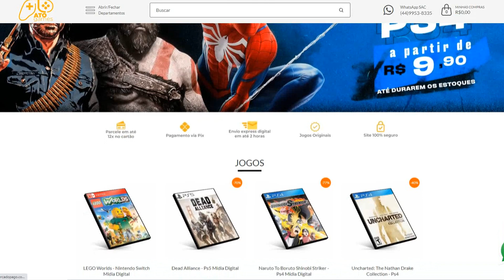2 JOGOS GRÁTIS PRA SEMPRE E PRA TODOS NO PS4! E NOVO COD EM 2023!